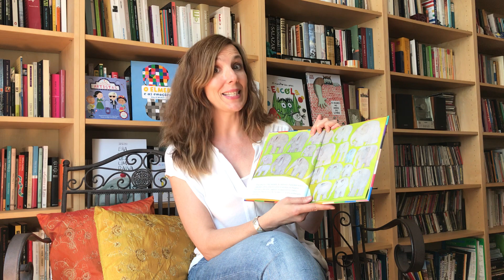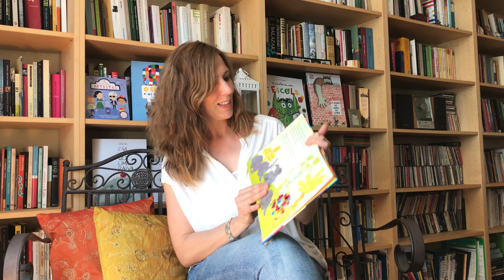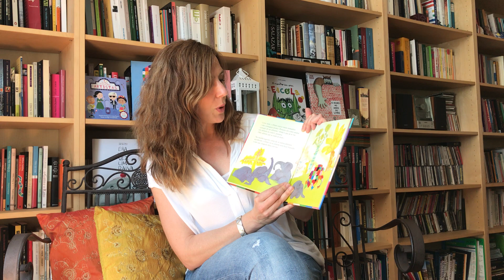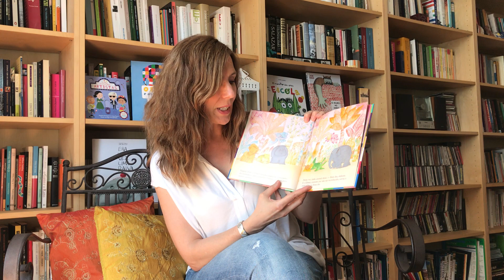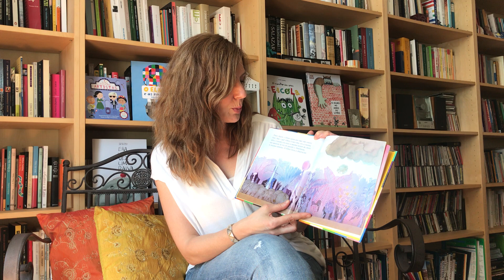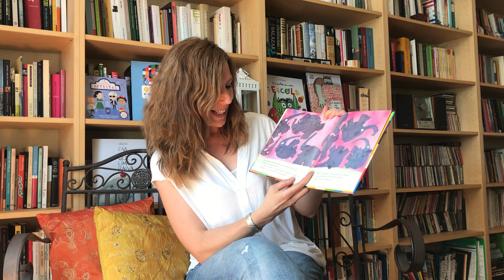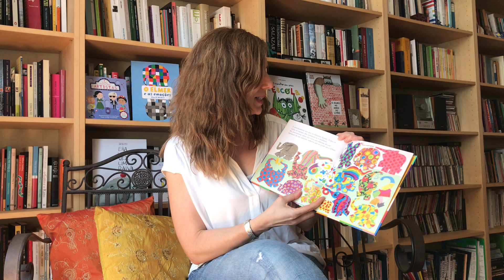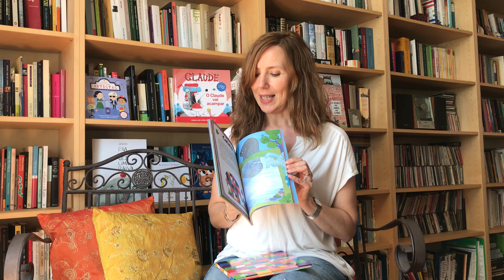Hora do Conto: O Elmer, de David McKee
HORA DO CONTO: Hoje vamos descobrir a história do Elmer e porque é que a 23 de março o celebramos o DiadoElmer! Oiçam a história que a Joana Gonçalves tem para vos contar e visitem o para descarregarem as atividades que vos propomos esta semana!

Partilhem depois connosco com o
Edição Nuvem de Letras